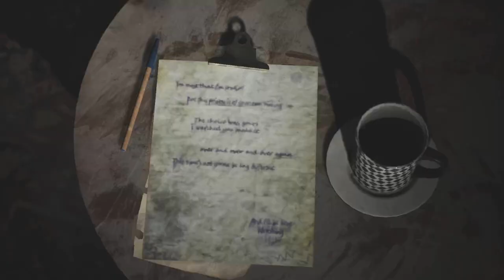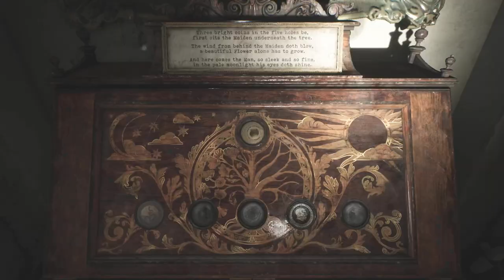PYRAMID HEAD FOUND ME!! | Silent Hill 2 Remake - Part 3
I'm not trapped in here with him. He's trapped in here with me.
This video was streamed on Twitch and edited for YouTube. Enjoy!

-Havic